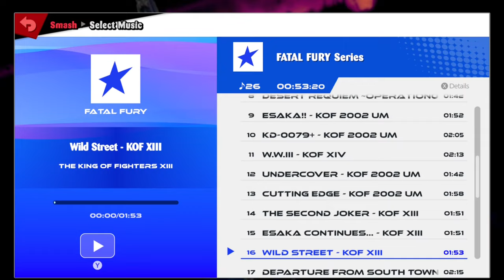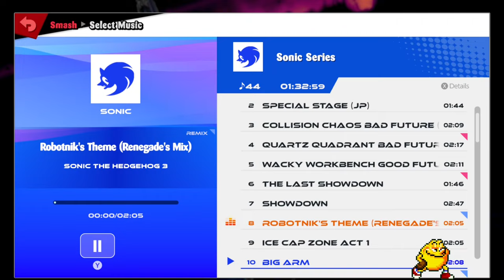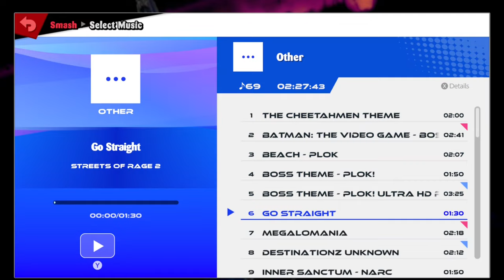Biblically Accurate Fox - TR4SH Rebuffed Turbo Mode [40]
Showing Turbo Mode off again but this time with Elijah and let's just say it upsets a lot of people lol.